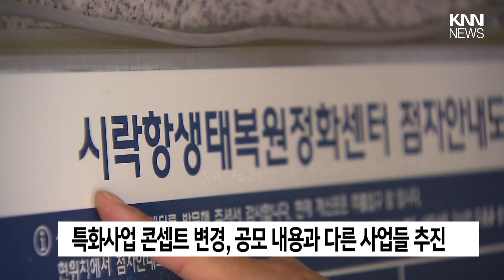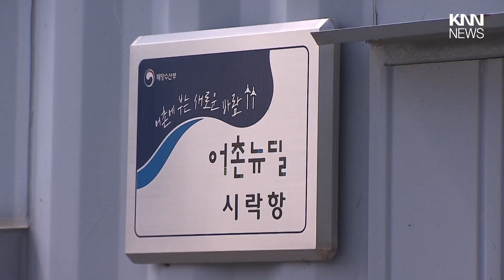변질되고 있는 어촌뉴딜 사업 / KNN